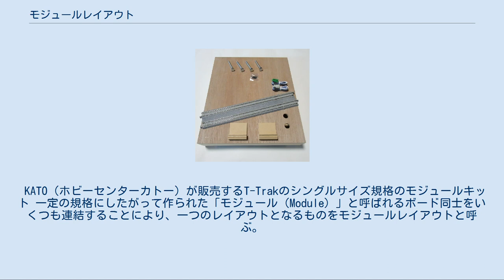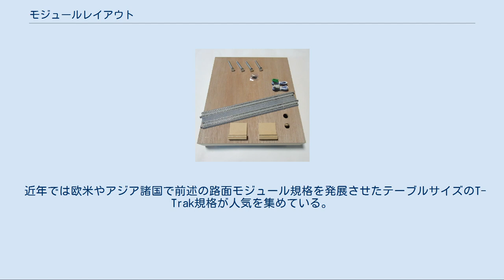モジュールレイアウト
モジュールレイアウト T-Trak規格のモジュールレイアウト モジュールレイアウトとは、鉄道模型のレイアウト形態のひとつ。
集合式レイアウトとも呼ばれる。
 KATO（ホビーセンターカトー）が販売するT-Trakのシングルサイズ規格のモジュールキット 一定の規格にしたがって作られた「モジュール（Module）」と呼ばれるボード同士をいくつも連結することにより、一つのレイアウトとなるものをモジュールレイアウトと呼ぶ。
モジュール同士は自由に組み合わせる事が可能で、組み合わせる個数によってあらゆる大きさ、プランのレイアウトを楽しむことができる。
 鉄道模型メーカーの線路規格と合わせた規格であれば、既製品の線路との組み合わせも可能であり、モジュールレイアウト1個と既製品の線路でエンドレスレイアウトを作成できるので手軽に楽しむことができる。
 また、大型レイアウトに比べて収納や輸送、作成の手軽さの面でも優れている。
 モジュールレイアウトと似たような形態を持つレイアウトに、「分割式レイアウト」がある。
「分割式レイアウト」は特定のプランを持ったレイアウトを分割出来る構造で製作するレイアウトのことで、モジュールレイアウトのようにレイアウトの大きさやプランを自由に変えることが出来ない点が異なる。
 モジュールレイアウトが普及するきっかけとなったのは、1973年にアメリカにおけるNゲージ用のモジュールレイアウト規格「NTRAK」規格の制定である。
同名のグループも結成され運転会を開催するなど積極的な活動を行なった結果、NTRAK規格とともにモジュールレイアウトの概念も広く知られるところとなった。
 日本においてもアメリカの動向を参考に独自の規格を制定して楽しむクラブが現れていたが、『鉄道模型趣味』誌上にて集合式 (＝モジュール式) レイアウトの概念やNTRAK規格を日本向けにアレンジしたNTRAK規格とも連結可能な「JANTRAK」規格が発表されると関心を持つファンが増加し、16番ゲージ向けやナローゲージ向け規格も作られた。
なかでもNゲージでの製作例が多い。
 また、日本では当初JANTRAK規格が主流だったが、後にトミックス、関水金属のメーカー規格、路面モジュール規格が制定され普及していった。
その他にも鉄道模型クラブまたは愛好者個人による独自規格もある。
 近年では欧米やアジア諸国で前述の路面モジュール規格を発展させたテーブルサイズのT-Trak規格が人気を集めている。